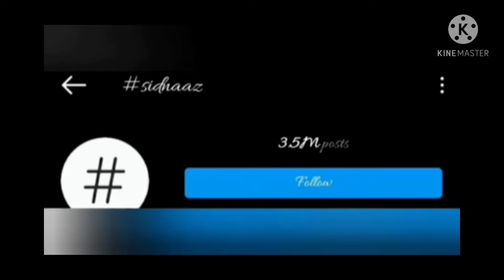Good News For All Sidnaazians || Kiya Bada Kamal ❤️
Thankyou.👍🏻👍🏻